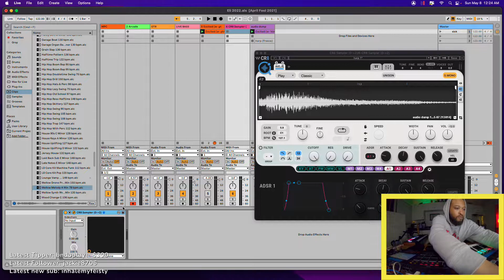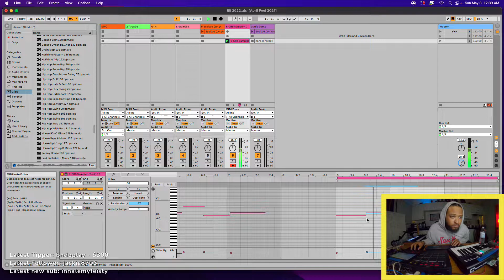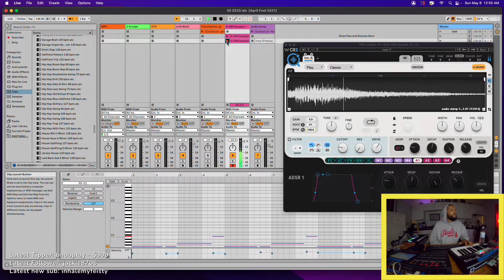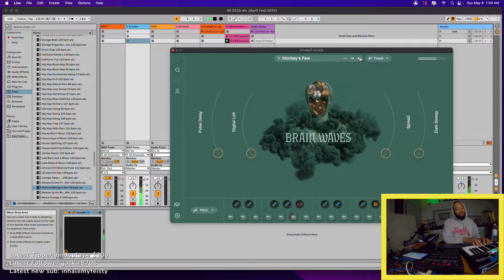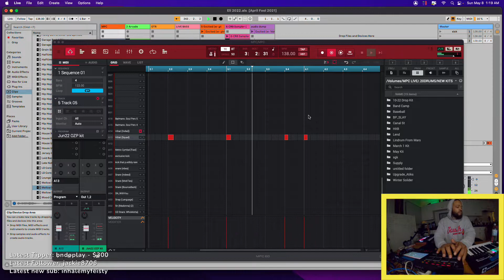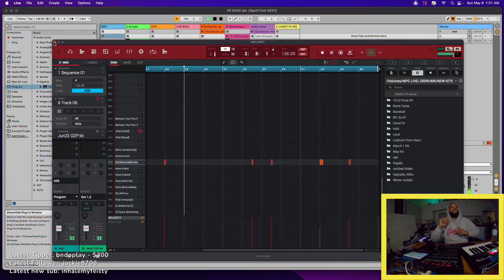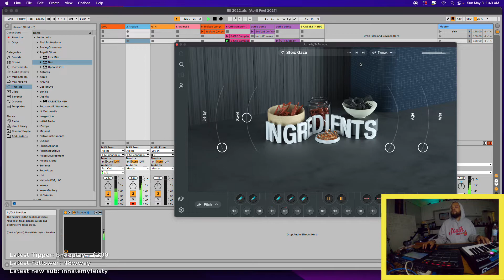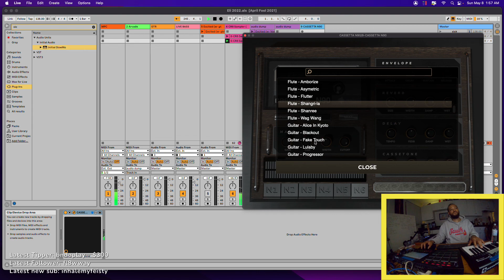Jack Harlow BEAT from 85 South Show J.O.N || water whipping 028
making the beat I used for the Jack Harlow 85 South Show episode